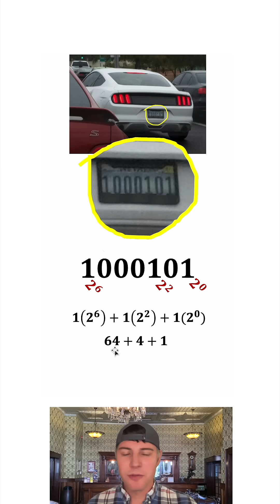Binary License Plate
Let's convert this license plate from binary to decimal.